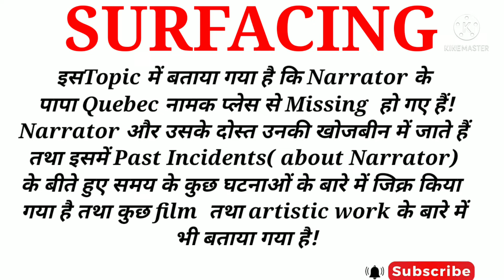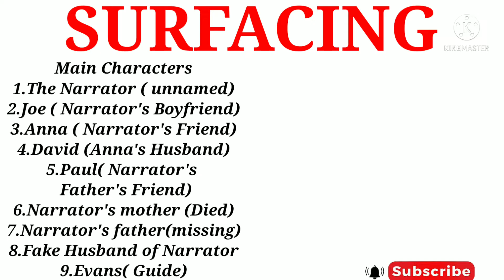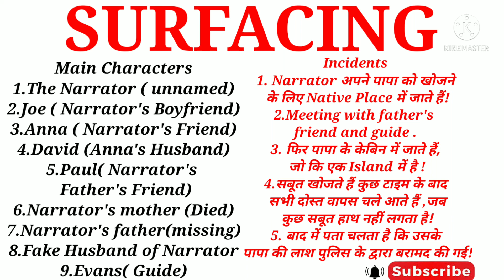Surfacing by Margaret Atwood Summary in Hindi